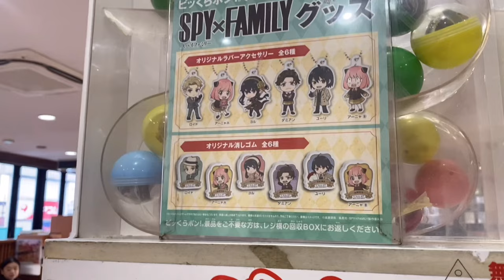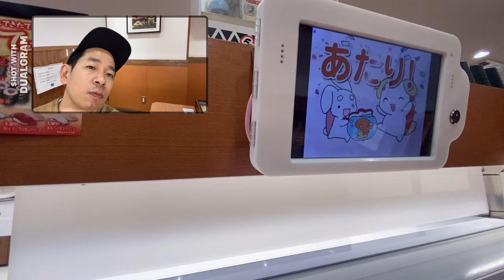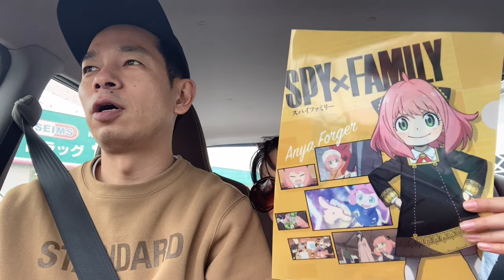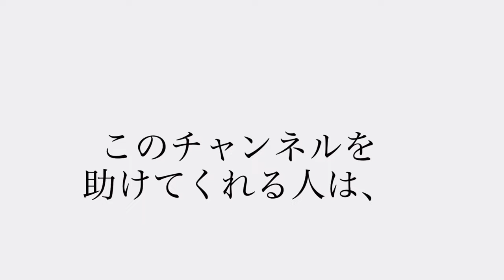【救世主】チャンネル低迷のピンチに娘(小4)が立ち上がった！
最近、再生回数が振るわない「タケトDIY field」
そこに救世主が！
今回の動画は娘(小4)が企画、撮影、編集してくれました。

⬜︎ タケトfieldのグッズはcLear Laboで発売中

⬜︎タケト家の秘密基地作り・キャンプ場DIY
是非、第1回からご覧ください！

[タケトのSNS]